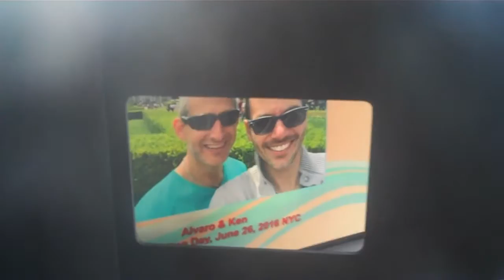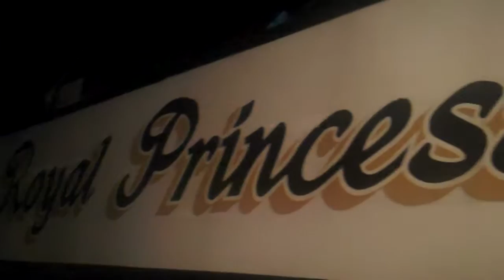Ken and Alvaro's Wedding, NY Boat Charter